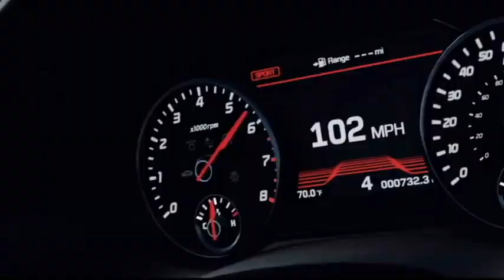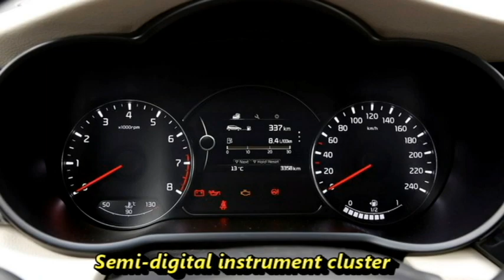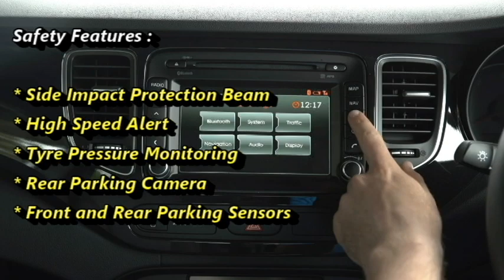KIA New 7-seater MPV CARENS 2022 😻 Rival to Ertiga & XL6 👌 Full Details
In this video we bring to you the new 2022 KIA new 7seater MPV Carens. Kia is launching it as the rival of Suzuki Ertiga. Know the details.